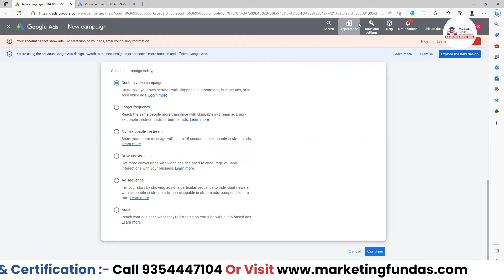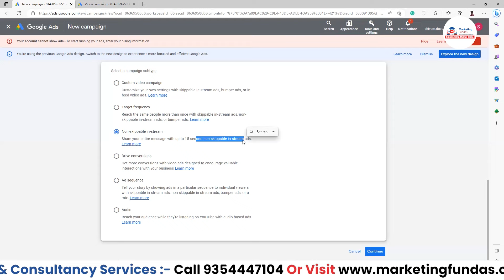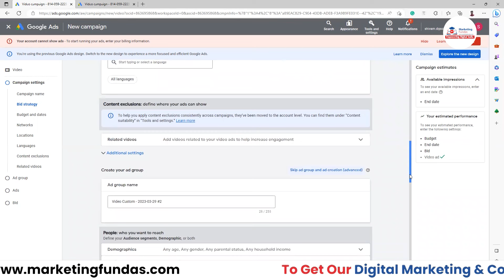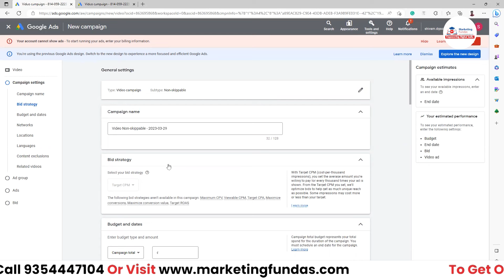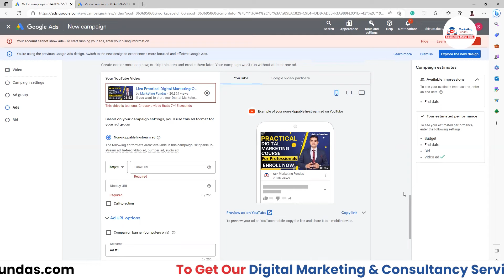YouTube Skippable In-Stream Ads vs Non-Skippable Ads vs In-Feed Video Ads | YouTube Ads Course FREE